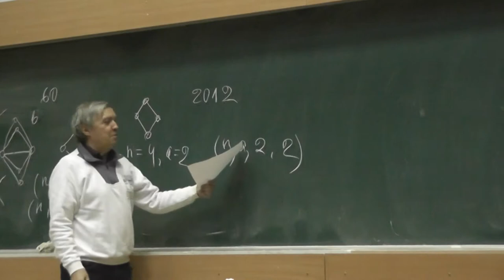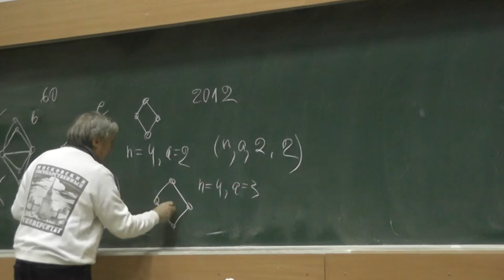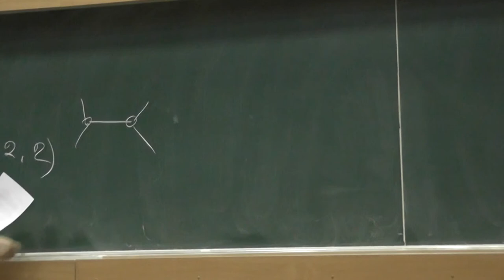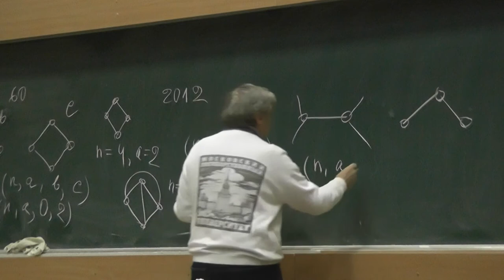2 Московская олимпиада 2012 года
В 2012 году на той же Московской олимпиаде была предложена похожая задача. Собрались n человек. Каждые два имеют ровно двух общих знакомых. Докажите, что каждый из них знаком с одним и тем же числом человек.

Вот ещё одна похожая задача. Собрались n человек. Некоторые из них знакомы между собой, причём каждые два знакомых не имеют общих знакомых, а у каждых двух незнакомых есть ровно один общий знакомый. Докажите, что каждый из них знаком с одним и тем же числом человек.

И в этих задачах вопрос о том, при каких n существуют такие компании, тоже оказался непростым.

профессор кафедры дискретной математики мехмата МГУ, автор книг «Арифметика. Алгоритмы. Сложность вычислений», «Элементарное введение в эллиптическую криптографию», «Криптографические методы защиты информации», «Современная элементарная алгебра в задачах и упражнениях», «Системы счисления и их применения».